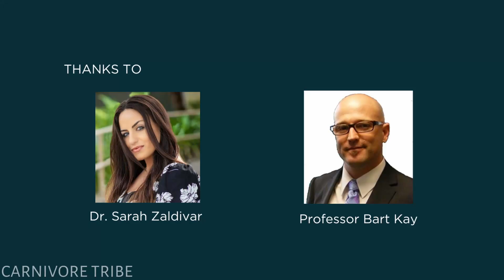Professor Bart Kay on Plant Toxins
in this video Professor Bart Kay talks about  plant toxins.

🎙️Bart Kay is a professor in cardiovascular and respiratory physiology, exercise physiology, nutrition, research methods, and statistics. Bart has published a number of peer reviewed research and review articles, as well as book chapters. External consultancies include the NZ All Blacks, the NRL, and both NZ and Australian Defense Forces.

Dr. Sarah Zaldivar is a Ph.D. in Exercise Physiology & Nutrition from the University of Miami. licensed dietitian, certified personal trainer and an American College of Sports Medicine (ACSM) certified Exercise Physiologist.

Follow Dr. Sarah ;

Video Credits; @dr.sarah.zaldivar